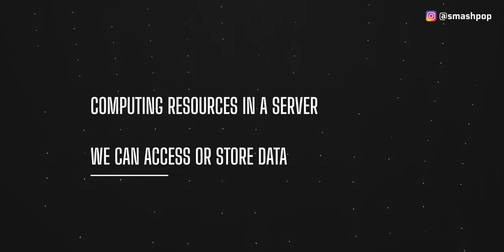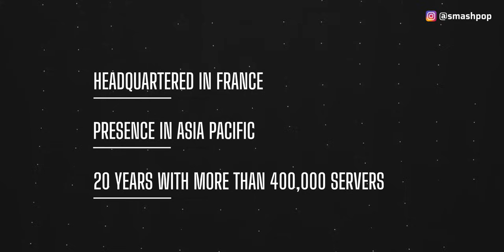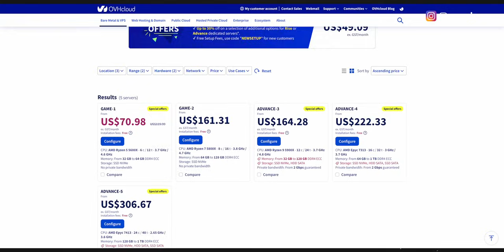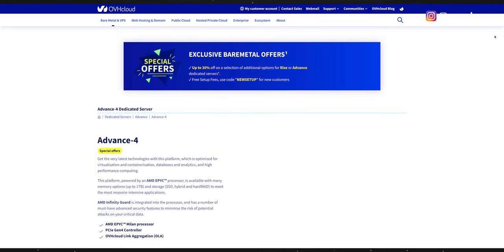This INVISIBLE tech is crazy! Revealing the secrets of OVHcloud | smashpop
Offer’s conditions:
Game-1
- Discounts valid as long as you keep your server

*Valid only on OVHcloud AU, SG, ASIA, IN, EN, IE websites for a limited time only.